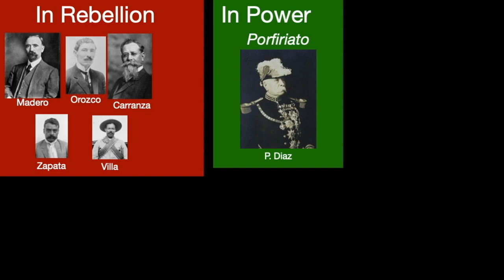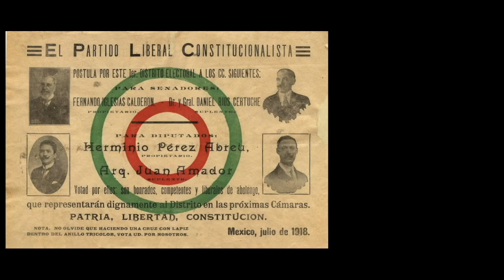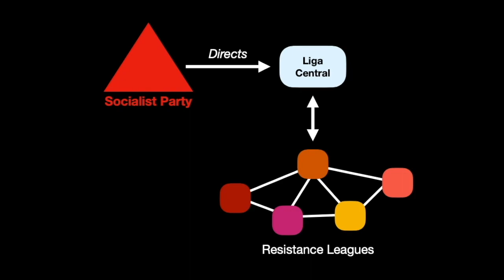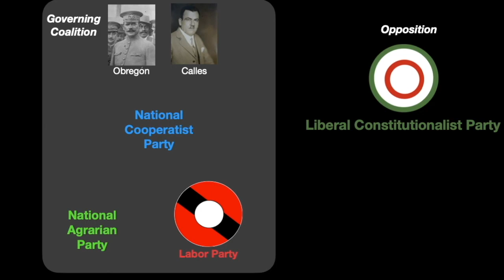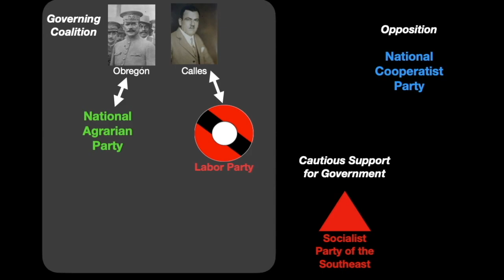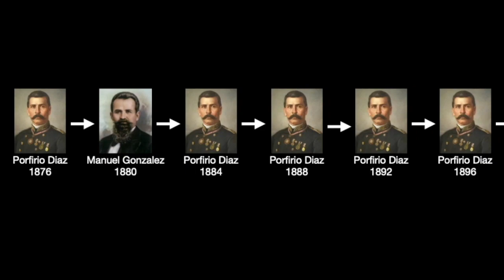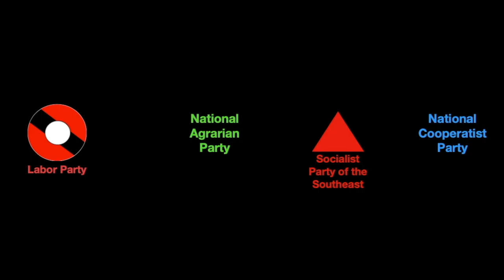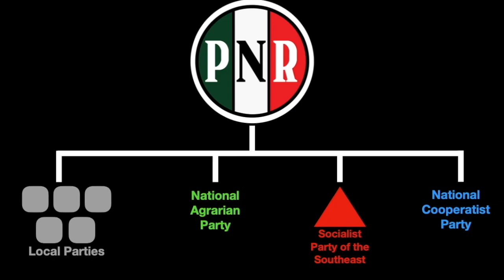The Heirs of the Mexican Revolution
Between the Mexican Revolution and the hegemony of the PRI, Mexico had a vibrant multiparty system that offered workers and peasants unprecedented access to the halls of power. Who were the major players in Mexico's post-revolutionary party system of the 1920s? Why was the governing coalition so unstable during this period, and how did revolutionary leaders like Álvaro Obregón and Plutarco Calles address the challenges of party-building in the aftermath of the Revolution? Why did Calles and other revolutionary leaders work to replace this multiparty system with a single hegemonic party in 1929?

Suggested Reading

Osten, 2018, The Mexican Revolution's Wake: The Making of a Political System, 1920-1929